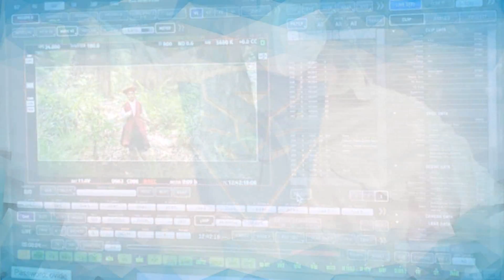First Peek At Bumblebee's Robot Mode! Inca Girl Scenes! - [CYBERTRON NEWS]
Source/credit: UltraPrimeTF